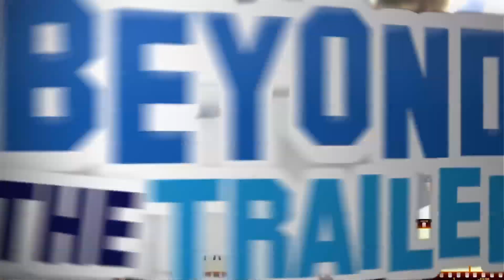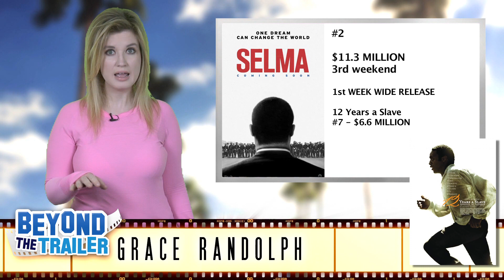Box Office for Taken 3, Selma, The Hobbit 3 Battle of the Five Armies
Box Office analysis today for Taken 3, Selma, The Hobbit 3 Battle of the Five Armies and more!

In this box office recap find out how Taken 3 dominated the weekend of January 9th 2015!  Selma also impressed while The Hobbit 3 The Battle of the Five Armies and The Hunger Games Mockingjay Part 1 took down Guardians of the Galaxy.  Plus find out what the industry is projecting for American Sniper, The Wedding Ringer, Paddington and Blackhat!  Beyond The Trailer host Grace Randolph gives you an inside look at the weekend box office with an industry perspective!  Be sure to make Beyond The Trailer your first stop for movie and entertainment news here on YouTube today!